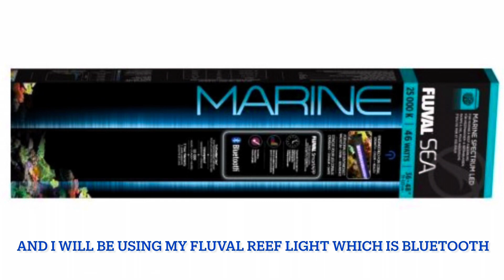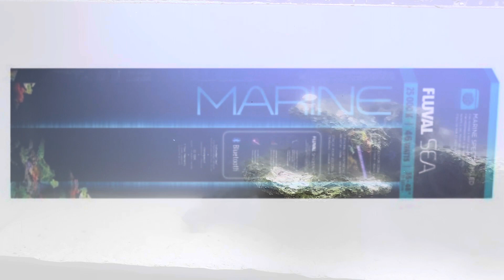Setting up my 4ft saltwater tank part 2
I accidentally removed this video so had to re upload it sorry for any confusion